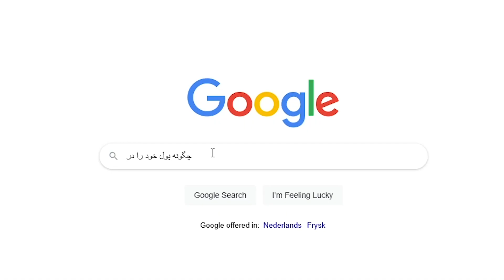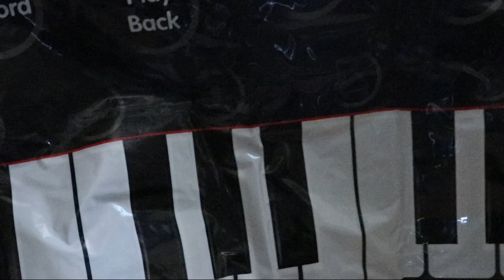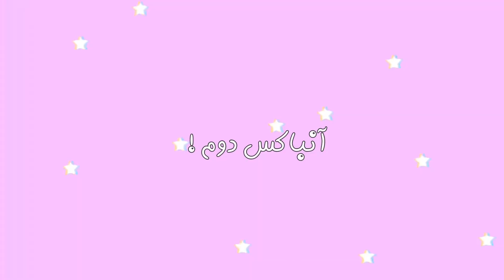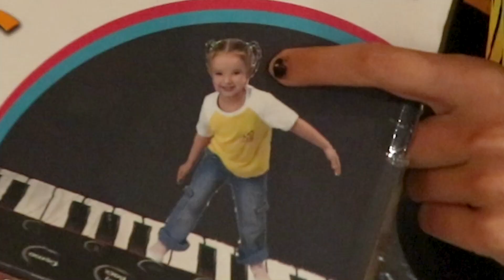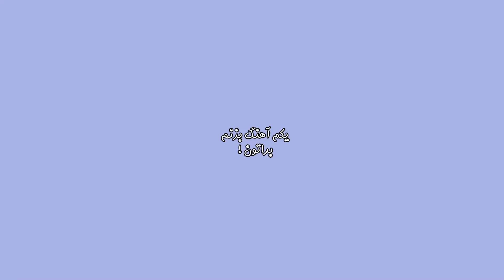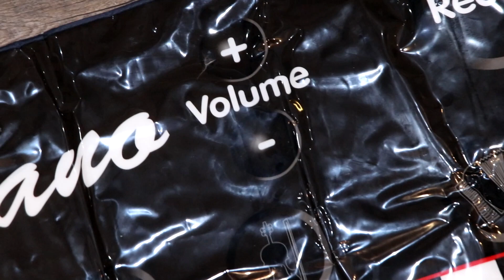بزرگترین پیانو دنیا رو خریدم ! || Gigantic Piano Keyboard !!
خب ببین کی اینجاس 😂
من و بزرگترین پیانو دنیا همین الان یهوووووییی
اگه شما جای من بودید , میخریدش؟ به نظرتون ارزش خرید رو داشت ؟😁
به نظر من خیلی باحاله برای بازی کردن و سرگرم کردن خودت و بقیه , ولی بعدش خسته کننده میشه 😂
مخصوصا اگه مثل من هی روش بپر بپر کنید و صداهای ناخوشایند تولید کنید
ولی درکل تجربه باحالی بود
گربه ها هم خیلی دوسش داشتن 😂
نمیدونم دوسش داشتن یا میخواستن تیکه تیکه ش کنن
فکر کنم هممون تو زندگیمون , حداقل یبار ازین خریدای عجیب غریب کردیم 😂

اگه شماهم ازین خریدا داشتید , توی کامنت بنویسید 🤘❤
دوستون داررررم نیکی فمیلی
سابسکرایب یادت نره هموطن❤